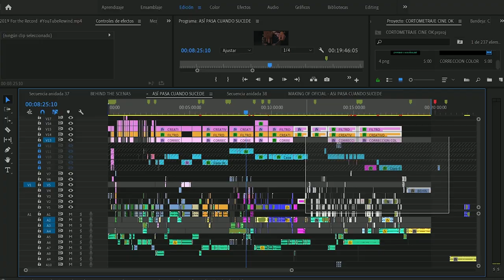MAKING OF - ASÍ PASA CUANDO SUCEDE OFICIAL | JACKO GARCIA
Muy buenas gente choiz, ya por fin el Making of oficial (El ultimo video para esta historia).
Esperamos que les guste tanto como a nosotros, un arduo trabajo que al final termino divirtiendonos.